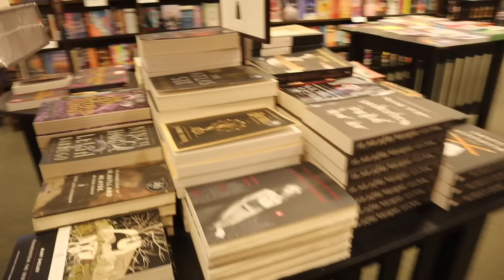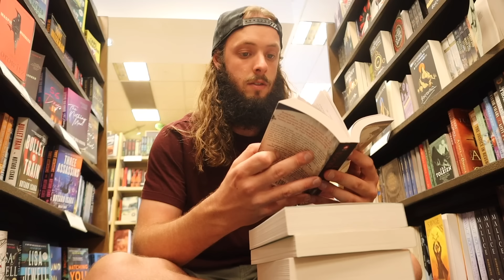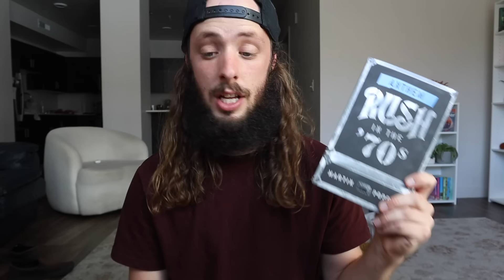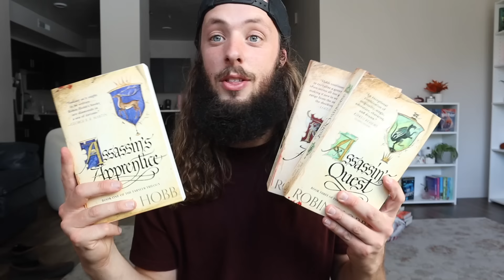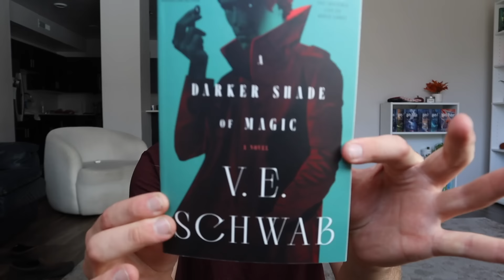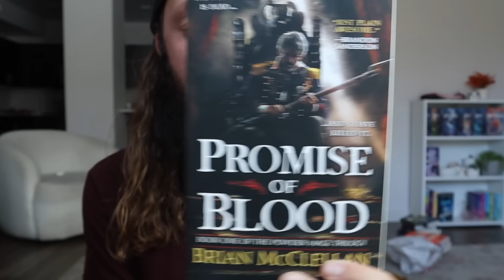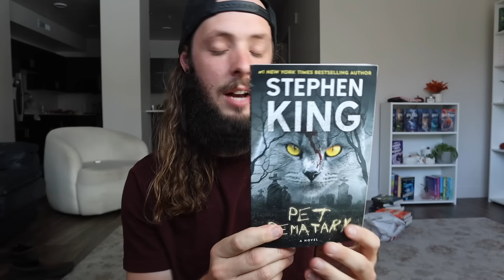Come Book Shopping With Me + Book Haul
In this video I go books hopping. Come book shopping with me and stick around for the massive book haul at the end. I accumulated almost 20 books, from a range of genres.Thank you for stopping by!

Hit me up on Goodreads: "Ian Gubeli"